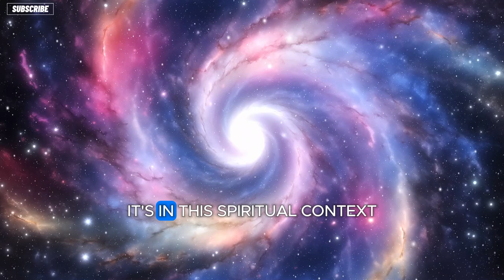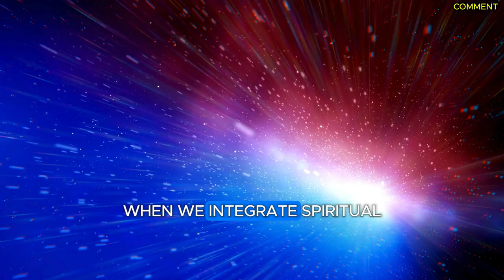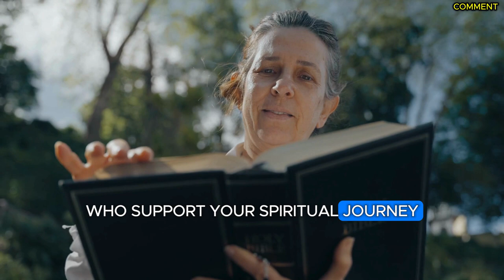How to Activate This Secret Power That God Gave You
Discover how to activate the secret power that God has given you in this inspirational video. Learn how to tap into this divine gift and bring positive change into your life.
Discover how to activate the secret power that God gave you in this enlightening video. Learn how to tap into this amazing gift and unleash your full potential.
Unlock the secret power that God has given you with this video! Learn how to activate this special gift and harness its potential in your life.
Discover how to activate the secret power that God gave you in this enlightening video. Unleash your potential and tap into your divine abilities today!
Discover how to activate the secret power that God gave you in this enlightening video. Learn how to tap into this incredible gift and unlock its full potential.
Discover how to activate this secret power that God gave you. A divine power within you that you forgot you had. A journey of self-discovery where you learn to overcome fear and nurture your connection with the divine. So, don't miss the opportunity to unlock the secrets of your divine essence.